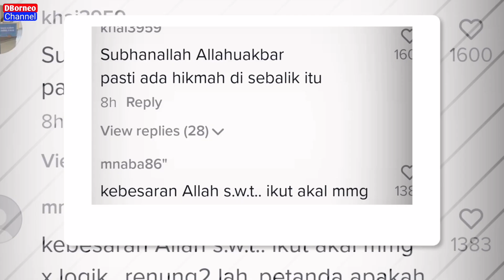VIRAL‼️BURUNG TERGANTUNG DI UDARA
Viral burung tergantung di udara,membuatkan ramai netizen tertanya-tanya.

Kredit :zalanicheawang